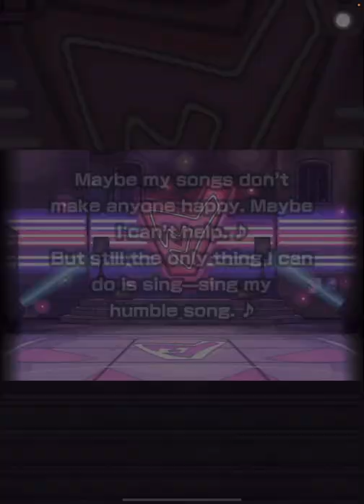Second account SS Serena Summons, coz my main didn’t get any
SS Serena is here! Let’s get her!